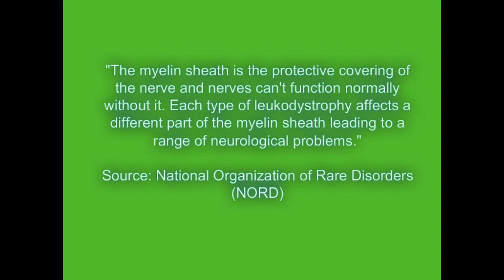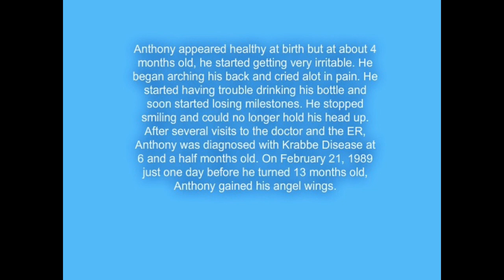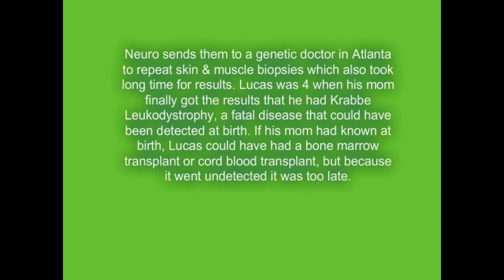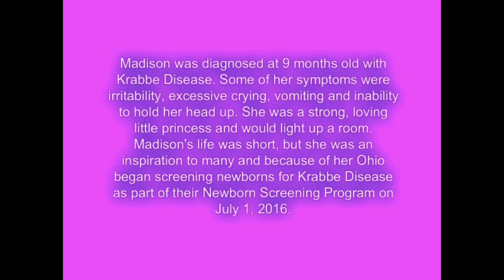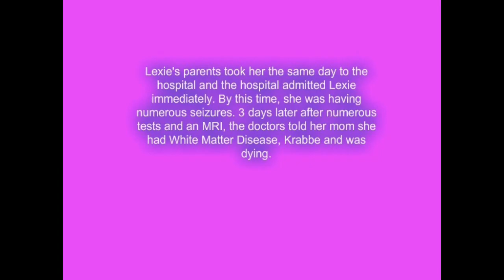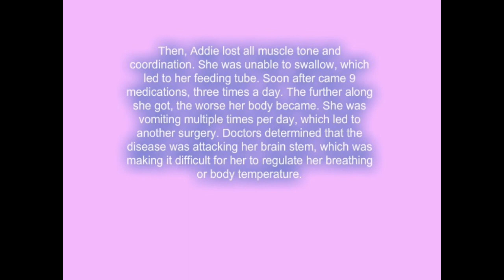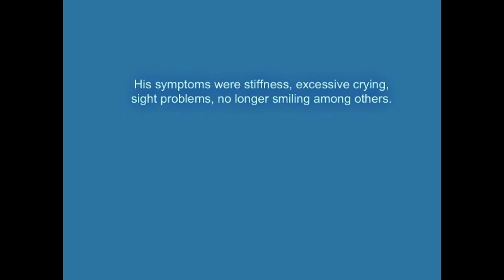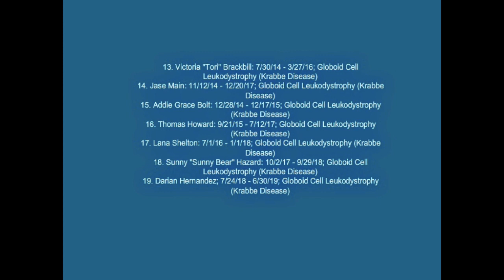LEUKODYSTROPHY AWARENESS SLIDESHOW 2019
September is Leukodystrophy Awareness Month. Hope Alive Ministry (HAM) supports families facing life-threatening & chronic illnesses and is currently in the process of becoming a non-profit organization. Our Founder & Executive Director, Bayley Paharik, made this slideshow. Songs included: "Amazing Grace" (Instrumental), "Wind Beneath My Wings" by Bette Midler, and "One Call Away" by Charlie Puth.